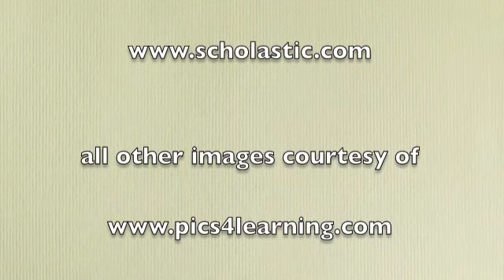Igraine the Brave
Virtual book talk